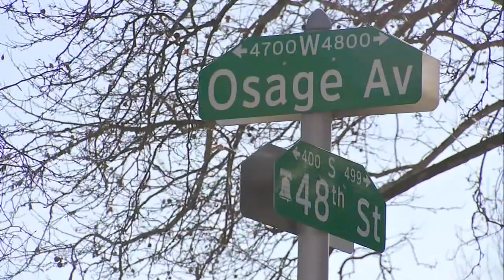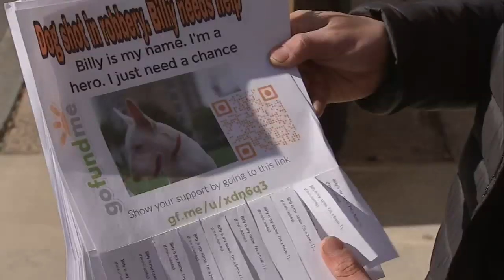West Philadelphia dog fighting to survive after being shot while protecting owner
A dog owner is recounting the scary moments his dog was shot during a robbery last week in West Philadelphia.

Billy the bull terrier has been Felipe Sinisterra's best pal for the last four years.

The dog was given to him by his grandmother at six months. Felipe has raised Billy to be a faithful and loyal companion.